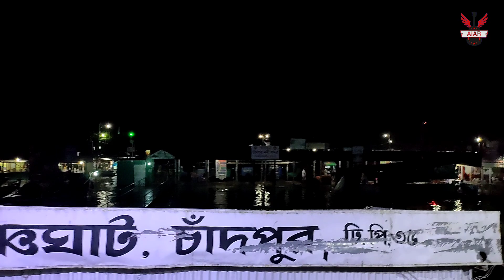কালবৈশাখী ঝড়ের কবলে পড়ে চাঁদপুরের এম ভি ঈগল-৭ এর কী অবস্থা হল 😭 All_ in_All_Bangladesh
কালবৈশাখী ঝড়ের কবলে পড়ে  চাঁদপুরের এম ভি ঈগল-৭ এর কী অবস্থা হল 😭 মনে হচ্ছিল এই যেন ডুবে যাচ্ছে। চারদিকে শুধু কাল অন্ধকারে ছেয়ে গেছে। আল্লাহর অশেষ রহমতে আমরা অবশেষে চাঁদপুর ঘাটে এসে পৌঁছালাম।

আশা করি ভিডিও টি সবার জন্য সচেতনতামূলক বাক্য হবে সময়ের চেয়ে জীবনের মূল্য বেশি।

কালবৈশাখী ঝড়ের কবলে পড়ে লঞ্চের যাত্রীদের যে অবস্থা,কালবৈশাখী ঝড়,কালবৈশাখী ঝড়ের কবলে লঞ্চ,বাংলাদেশ,বাংলাদেশের দক্ষিণাঞ্চল,
রাজধানীর ঢাকা,লঞ্চ দুর্ঘটনা,দুর্ঘটনা,বাস দুর্ঘটনা,
bangladesh,dhaka,bangla,মেঘনায় কালবৈশাখী ঝরের কবলে এম ভি তাকওয়া এবং কোকো ৫,কালবৈশাখী ঝরের কবলে এম ভি তাকওয়া,কোকো ৫,jhorer kobole lonc video,jhorer somoy lonc er video,ঝড়ের কবলে চাঁদপুরগামী,Bangladeshi lonc video,কালবৈশাখী ঝড়ে,ল‌ঞ্চযাত্রা বিপদ জনক,চাঁদপুরে ল‌ঞ্চযাত্রা,Dhaka to chandpur,
Journey Kalavaishakhi storm in Launch,